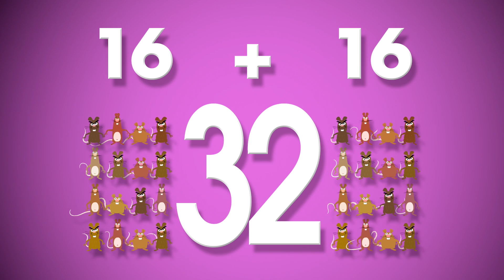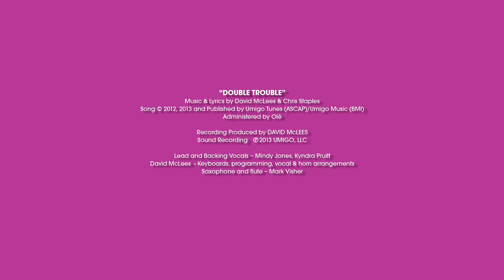Umigo: Math Mania - Double Trouble (DOUBLING) | MATH CARTOONS FOR KIDS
Lyrics:

Double Trouble!
Double Trouble!

Refrain
Double Trouble's overtaken me
I'm in trouble with doubling
Double Trouble with my pet rat Gene
he started double double double
duh-buh-ling in front of me

Verse 1
Double one (rat)
Is two
A double two
is four (rats)
double four makes eight
double eights sixteen its true
and double that is thirty two

Chorus 1
Oh! Then sixty-four!
Please! Double no more.
But it was too late.
They reached one twenty eight!

I double everything I see
Cuz Double Trouble's got a hold of me.

Refrain
First my rat now my cat Shareen
she started double double double

Verse 2:
Double one (cat)
Is two
A double two
is four (cats)

Chorus 3
Oh! Then sixty-four!